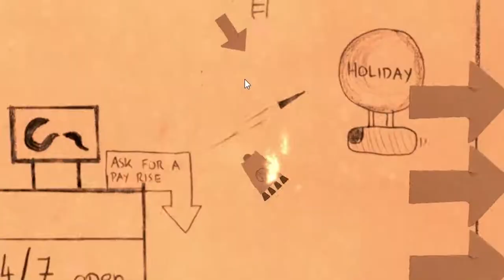Roopocket (OFFICIAL TRAILER)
Roopocket - The adventures of Captain Frank is an atmospheric platformer with action-adventure and rpg elements. Actuate every thruster individually to perfection, and complete the space-marathon.